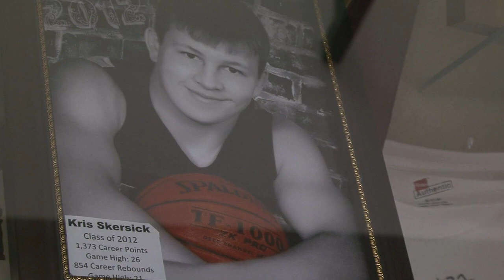Skersick Breaks School Record - Lakeland News Sports - February 13, 2013